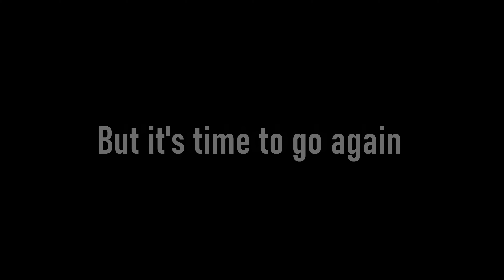I ❤️ RC | First RC Bashing Outing in 3 YEARS!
ITS GOOD TO BE BACK! Full RC Bashing Videos Coming soon!

Song: D-WAYZZ - Won't Let Go (feat. Micah Martin)

If you would like to support the channel, I have added small things to an Amazon wish list that would help with my ability to continue to produce RC and Bike related content!

My Bike/s: Kawasaki Z1000SX